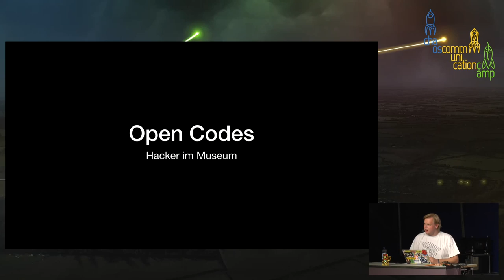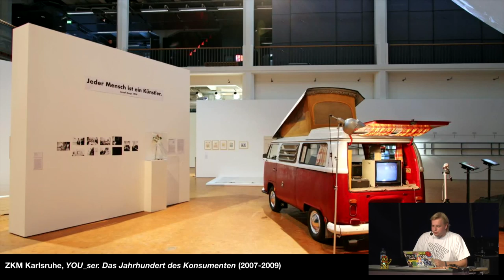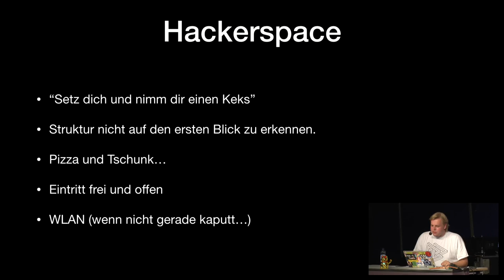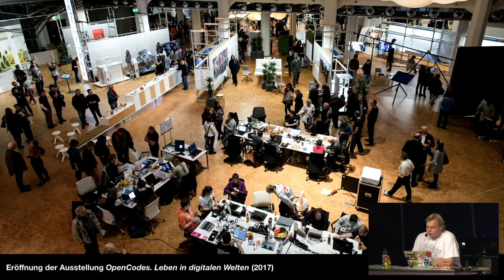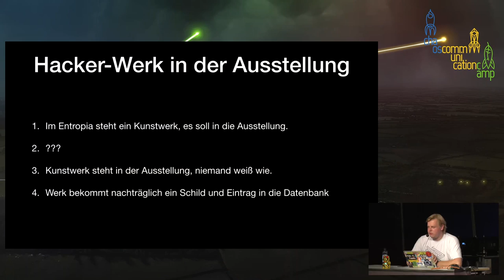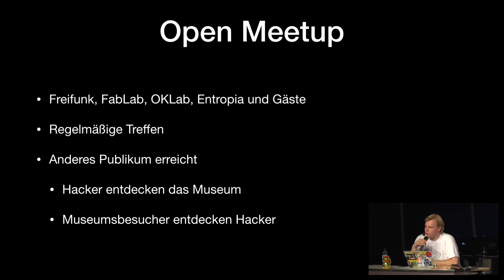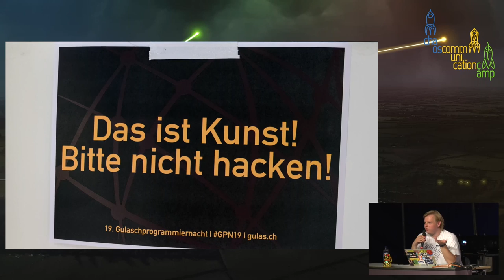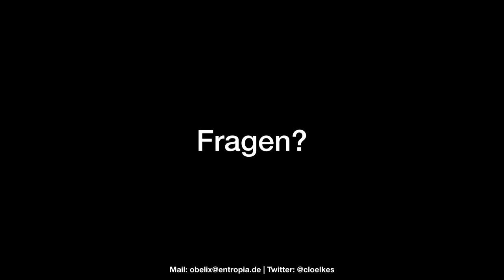OpenCodes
Hacker im Museum

Computer können Kunst erzeugen. Museen können Kunst ausstellten. Wie kann das zusammen kommen? Und welche Rolle spielen Community- und OpenSource-Gedanken darin? Der Vortrag ist die Geschichte eines Ausstellungs- und Bildungskonzeptes, welches auch von Hackern entworfen wurde.

Die Ausstellung 'Open Codes' wurde zusammen mit Karlsruher Communities, unter anderem dem Entropia, FabLab und Freifunk entworfen und erweitert. Es geht um einen Blick hinter die Kulissen einer Gesellschaft, die immer weiter in das Digitale wandert.

Kostenloser Eintritt, Freifunk-WLAN, Tische, Sofas, Tischtennisplatte, kostenlose Getränke und Snacks, Hackathons, die Gulaschprogrammiernacht, PyCon, Wikimedia usw. lassen einen fast vergessen, dass man in einem Museum steht. Programmieren und hacken im Museum, wie geht das?

Die Ausstellung ist weit mehr als eine kuratierte Sammlung von Medienkunstwerken, die sich mit dem Thema Code befasst. Es werden auch Themen wie OpenSource und die Hackercommunity greifbar gemacht. Die Werke sind Eckpunkte für Diskussionen, die bereits in Hacker-, Mackerspaces und digitalen Communities passiert.

Der Vortrag verfolgt den gesamten Weg der letzten drei Jahre: von der ersten Konzeptskizze und Tschunkparties mit Kuratorinnen und Hackern über die Ausstellungseröffnung mit Feldtelefon, Hackcenter und Häppchen, "Bitte nicht hacken, das ist Kunst"-Schildern bis zu einer Lovestory - Still a Better Love Story than Twilight - zwischen zwei Welten, die anders nicht sein könnten. Da dürfen Indien und China auch nicht fehlen...

obelix